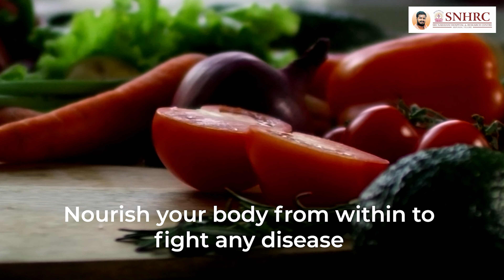Sri Narayani Hospital World Food Day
Sri Narayani Hospital & Research Centre
Super Speciality Hospital
Sripuram, Vellore -55

Sri Narayani Hospital & Research Centre  provides comprehensive care to all sections of the society. Narayani Super Speciality Hospital offers advanced services in practically every field of modern medicine and healthcare. With an aim to achieve professional excellence in delivering quality care while pushing the frontiers of care through research and education and adhering to the national and global standards in healthcare, we provide quality healthcare to all sections of the society.

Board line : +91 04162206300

For More Help & Latest Updates Follow Social Accounts

❤️❤️❤️❤️❤️❤️❤️   Social Media  ❤️❤️❤️❤️❤️❤️